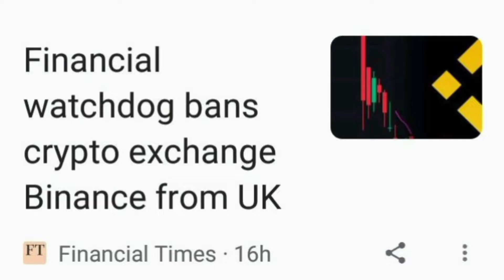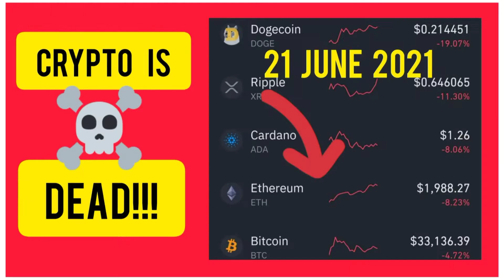BINANCE BANNED! CRYPTO IS IN TROUBLE! Regulatory Bodies to Crush Cryptocurrency Exchanges.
Regulatory Bodies Moves to Crush Bitcoin via Cryptocurrency Exchanges. BINANCE BANNED in the UK, Warned in Japan, Has to end operations in Ontario Canada by years end 2021 while China puts halt on Dirty mining.